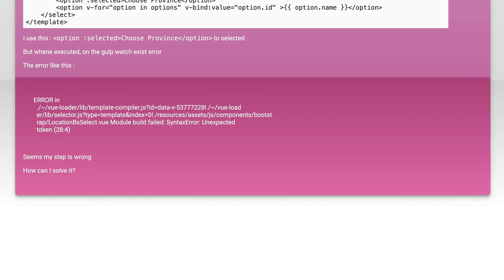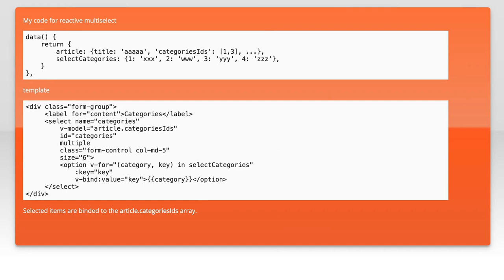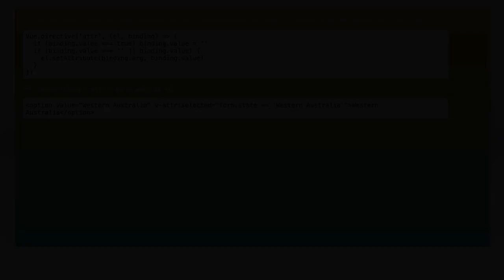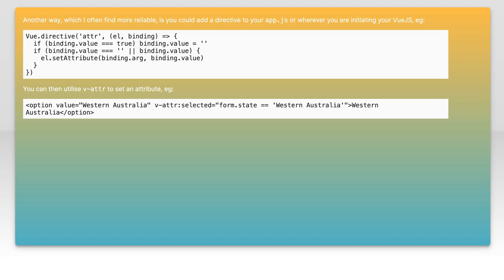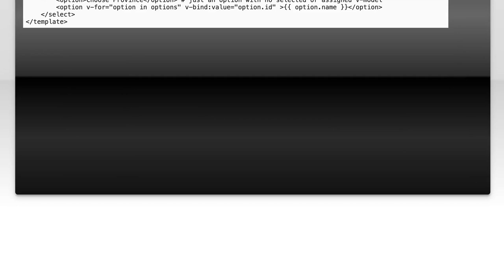How can I set selected option selected in vue.js 2?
javascript: How can I set selected option selected in vue.js 2?

Related to: javascript, vue.js, vuejs2, vue-component